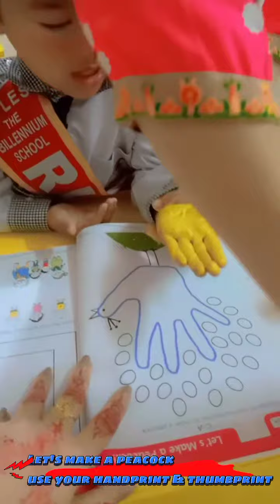April 26, 2024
Video from Botanist